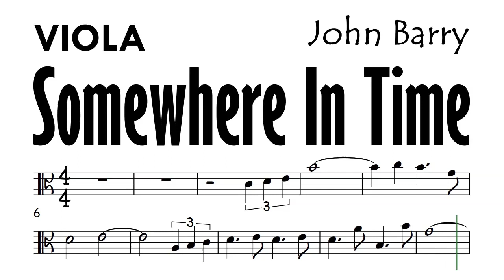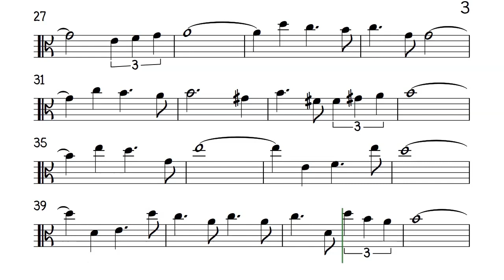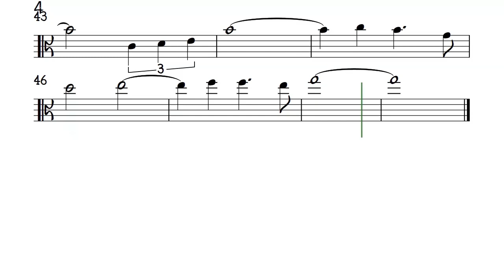Somewhere In Time Viola Shorter Version Sheet Music Backing Track Partitura John Barry Made with C